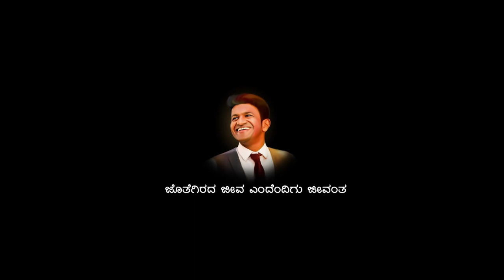RONNIE : The Hunter (2023) Official Hindi Teaser | Dharma Keerthiraj, Rutvi Patel | South Movie 2023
Presenting Official New Teaser of Upcoming Blockbuster Action Movie 2023 (साउथ मूवी २०२३, New Movies 2023, Hindi Movies 2023, South Movie 2023) "RONNIE : The Hunter" Exclusively on @LGFStudios

Credits:
Directed by Kiran R. K.
Written by Kiran R. K.
Produced by M Ramesh & Pawan Kumar
Starring Dharma Keerthiraj, Rutvi Patel & Tilak Shekar
Cinematography Venus Nagraj Murthy
Edited by Venki UDV